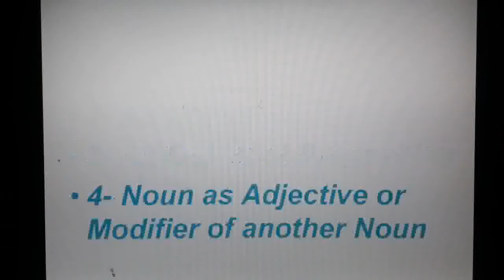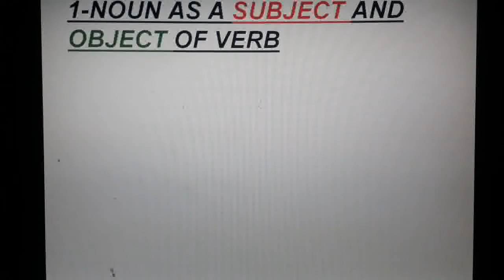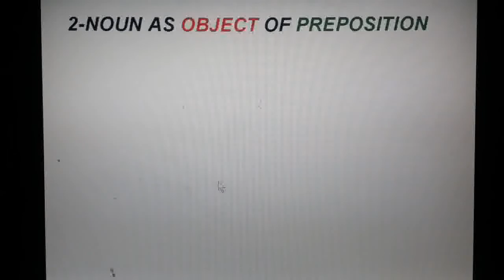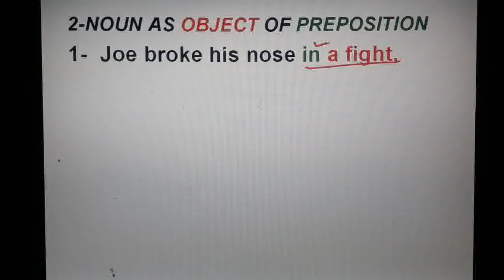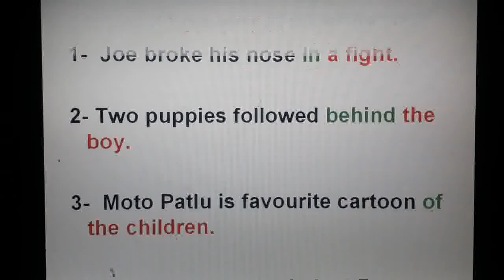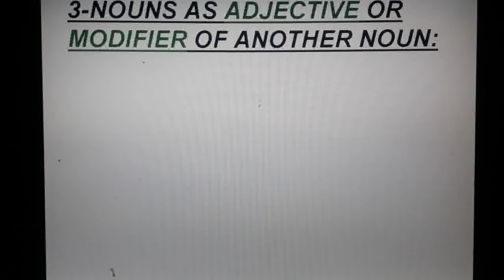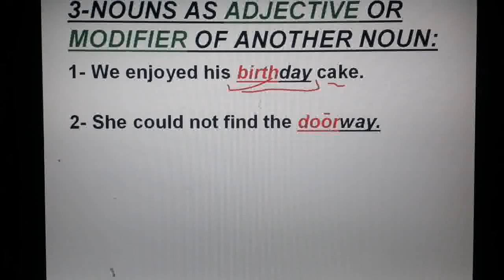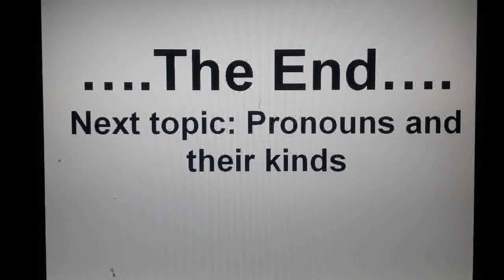1.1.1 WHAT IS FUNCTION OF NOUN IN A SENTENCE?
In this video lecture we discuss 'Functions of  Noun in a Sentence'.
Nouns are basic to sentence structure because they, along with pronouns, provide the subject of the sentence. In addition, a noun functions as a direct object of a verb, an indirect object of a verb, object of a preposition, or a complement.
So watch this video till the end and know how a noun plays a vital role in sentence formation. thanks